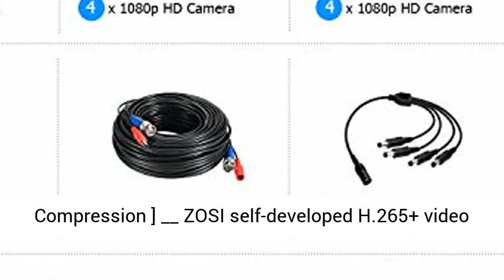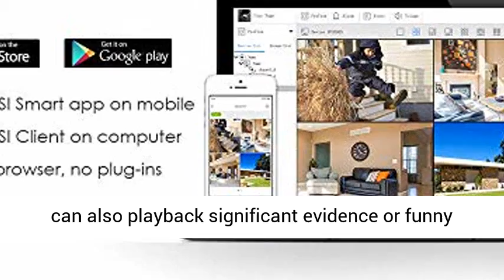ZOSI 1080p 16 Channel Security Camera System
Click here for the best price:

 ZOSI 1080p 16 Channel Security Camera System, H.265+ 1080N 16 Channel DVR with Hard Drive 2TB and 8 x 1080p Weatherproof CCTV Bullet Dome Camera Outdoor Indoor, 80ft Night Vision, Motion Alerts

 (1). [ Advanced H.265+ High Efficiency Video Compression ] __ ZOSI self-developed H.265+ video coding technology extract features that focus on characteristics of the surveillance scenes for larger storage space and better image quality. H.265+ can further improve compression ratio on the basis of H.265 standard and save about 80% storage compared with H.264, and thus effectively saving storage resources and provides an excellent and smooth viewing experience.  (2). [ 2MP Extendable System Overview ] __ Exclusive H.265+ 16 Channel 1080N DVR Recorder paired with 8 weatherproof 1080p bullet dome cameras with 80ft night vision and 90°view angle(It allows you to add 8 more cameras). 60FT BNC+DC CCTV cabling provides both video and power to your cameras,more stable and reliable than wireless security system.(2TB Security Grade Hard Drive Included)  (3). [ Local or Remote Access, Playback Anytime & Anywhere ] __ View and control your security system locally by connecting the system to a monitor without internet, or via free ZOSI Client software on Windows or Mac, or via iOS & Android APP (ZOSI Smart ) on mobile devices remotely.You can also playback significant evidence or funny videos records by searching different days, hours or minutes.  (4). [ Advance Motion Detection & Alert Push ] __ You can customize motion detection area in each camera to minimize false alerts from moving branches or animals,and block out selected areas to grant privacy in situations, people can not view of certain areas or activities. Instant notifications and email alerts with screenshot will be pushed to your phone directly as long as the cameras detect moving objects.  (5). [ Customize Each Camera with Different Record Modes ] __Our ZOSI DVR offers 4 kinds recording modes to meet your needs: Record footage continuously; Record during scheduled times; Only record when detect motion; Recycle record. You can customize each camera with different recording modes, and download the recording files for the USB backup. "